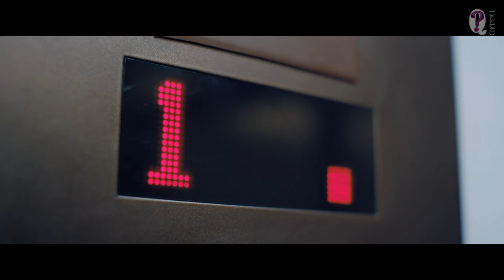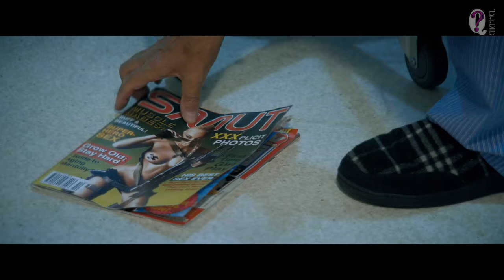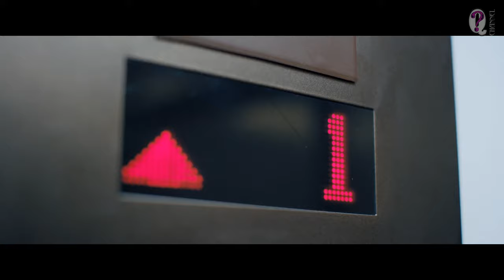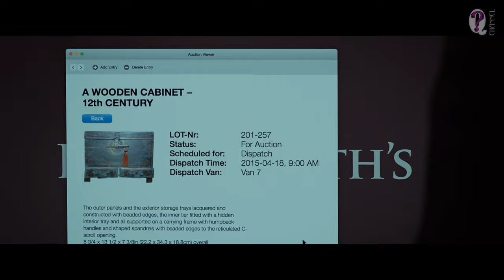Late Shift || Interactive gamemovie. 63 choices, the best ending. 1080p 60fps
Let's play a legendary Late Shift -  a movie with live-action cutscenes. During the movie, the player is able to make choices; but the game doesn't pause during the choices, so we think our choices fastly in real-time. There are no puzzles in the game; all user interaction is done via choices to influence the events of the game and lead to one of the endings (7 in total). More choices we make more interesting and unsimilar story we get (there're 14 locations in the game to open, but it's impossible to see all 14 locations during one playthrough).
We play for Matthew Thompson, a college student who works as a parking lot attendant. One night, Matt finds himself embroiled in London's criminal underworld when he is forced to work with a group of armed robbers. He ends up befriending, possibly romantically, one of the members of the group; a young woman named May-Ling.
I have to say that every player gets its own story. I tried to make as many choices as possible to get the best ending and to tell you some non-typical variant of the story (I got 63 choices in total).
So here we go with the full movie, watch, play and enjoy.